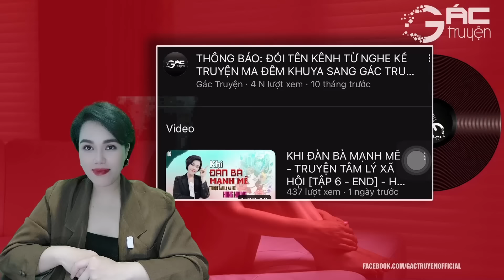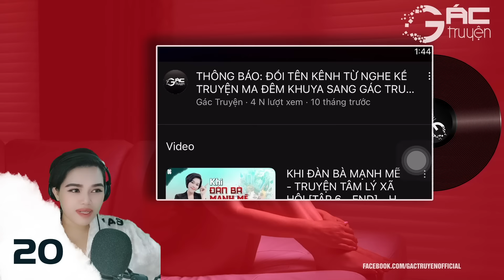NGHỀ NUÔI GÁI - TRUYỆN TÂM LÝ XÃ HỘI - TRƯỜNG LÊ [TẬP 20]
Truyện tâm lý xã hội tâm sự xã hội nghe 5 phút ngủ ngon, Nghề Nuôi Gái (Remake) - tác giả Trường Lê, diễn đọc bởi Hồng Nhung.